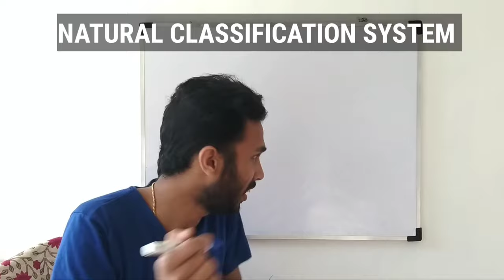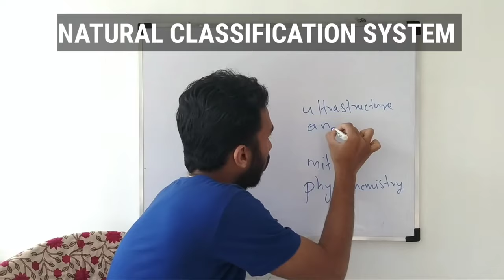natural classification system | malayalam | plant kingdom | plus one | class 11 | chapter 3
natural classification system
Plant kingdom